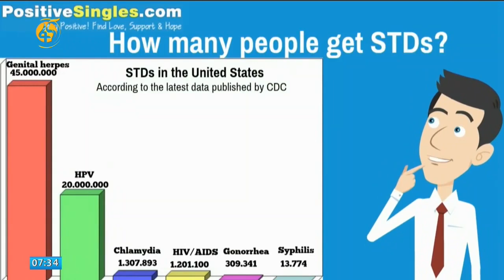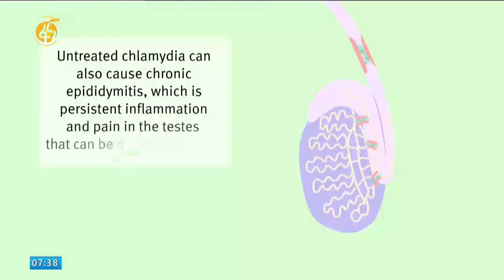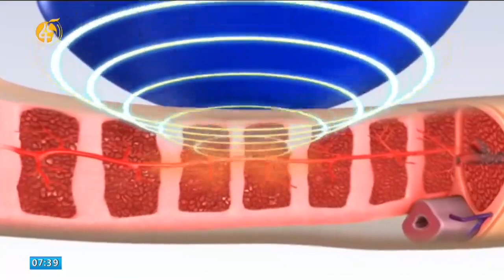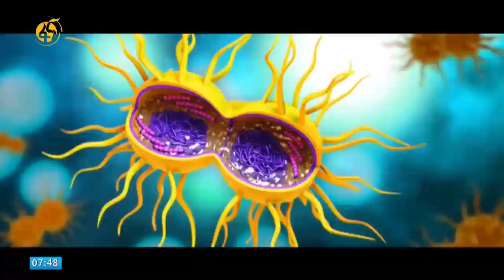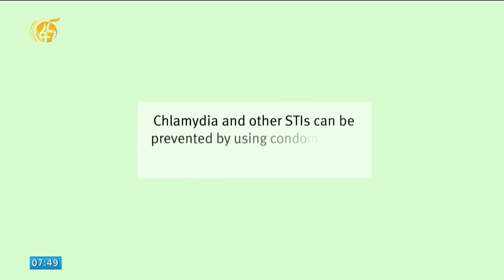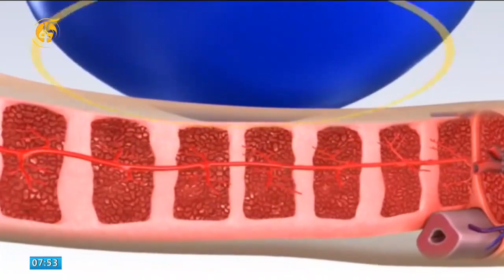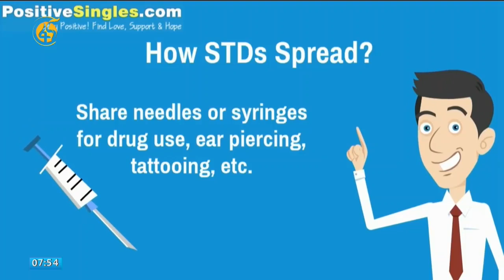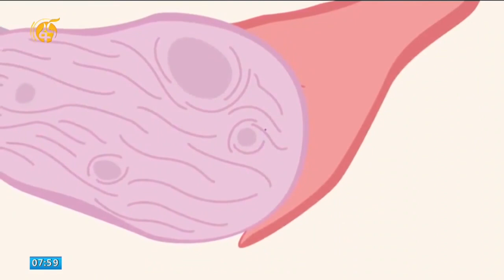የአባላዘር በሽታና መፍትሄው # ፋና ጤና